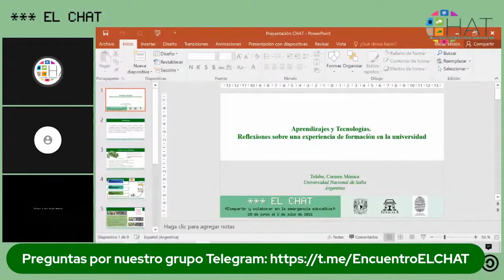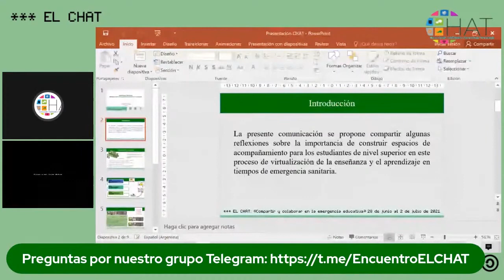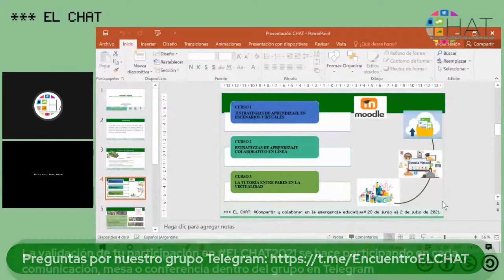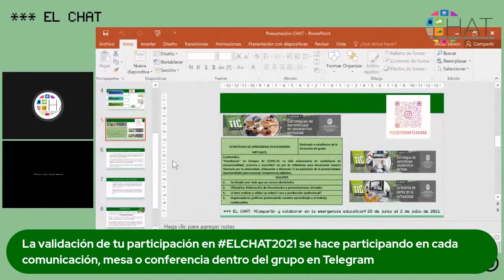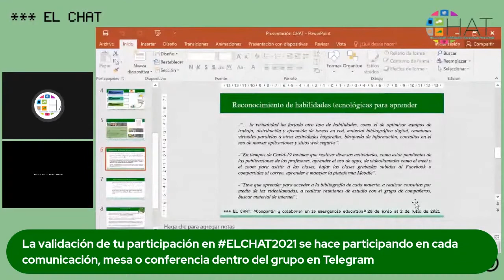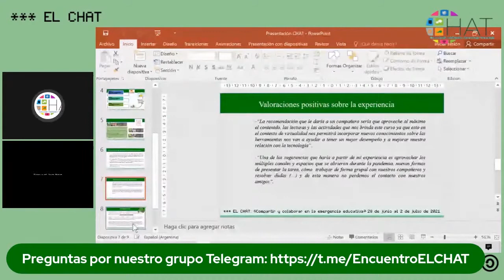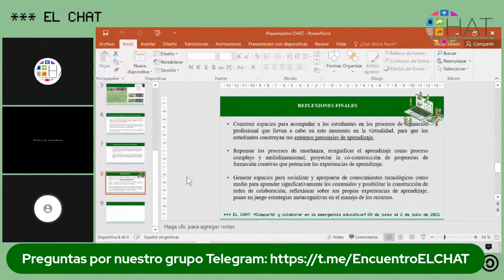Aprendizajes y Tecnologías. Reflexiones sobre una experiencia de formación en la universidad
30 de junio del 2021 12:00 hrs

Presenta: Carmen Mónica Tolba
Institución: Universidad Nacional de Salta
País: Universidad Nacional de Salta
Modera: Irvin Amadeus Gutiérrez Moreno